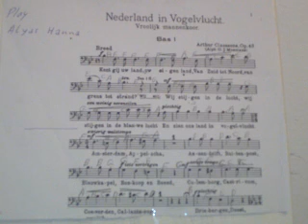GHANTHO .music Archive Nederland In Vogelvlucht rethem 2 Play Alyas Hanna nr 1814